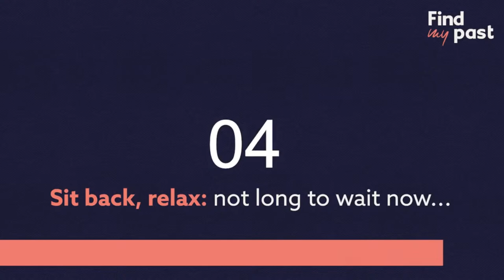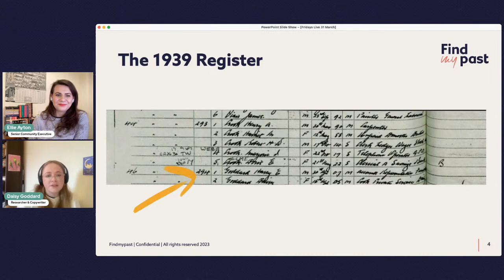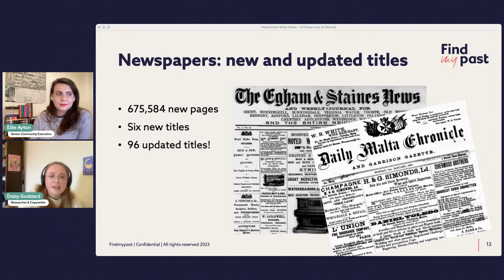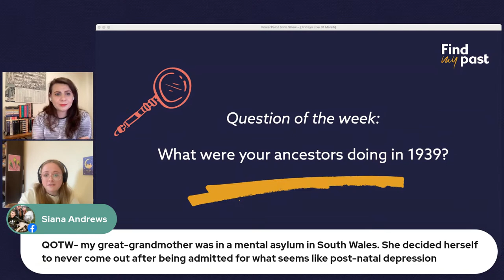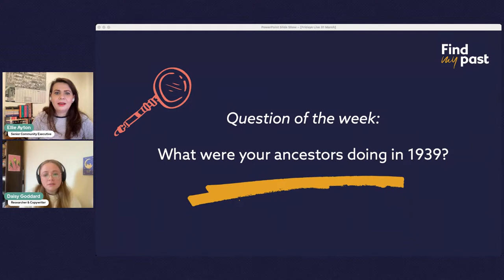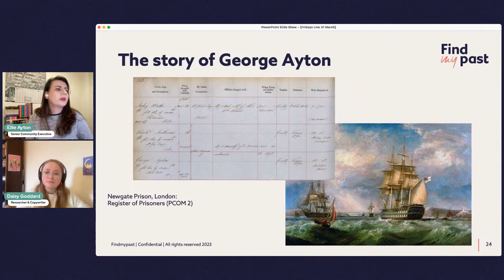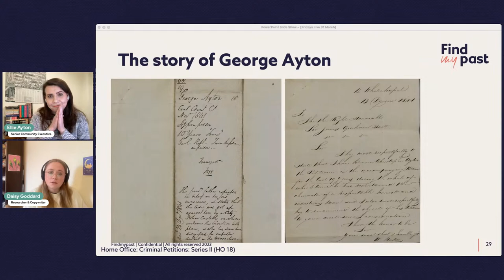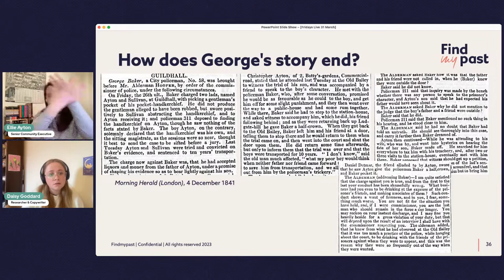Fridays Live 31 March 2023 | Findmypast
It's nearly the weekend, so join Findmypast's Ellie Ayton and Daisy Goddard for a look at our newest records and plenty of genealogy goodness.

QUESTION OF THE WEEK: What were your ancestors doing in 1939?